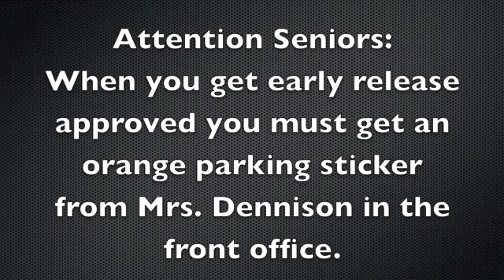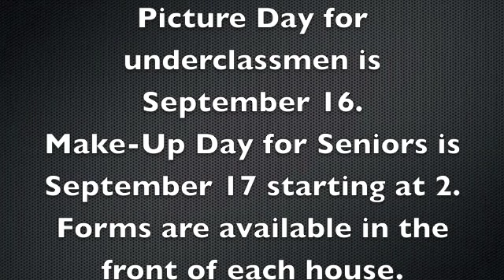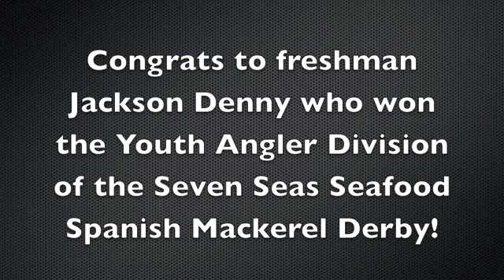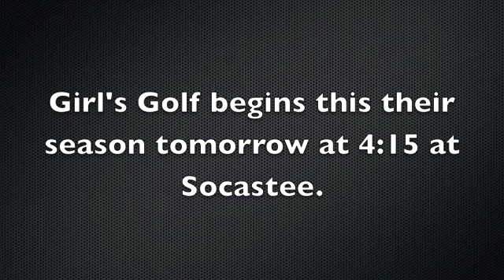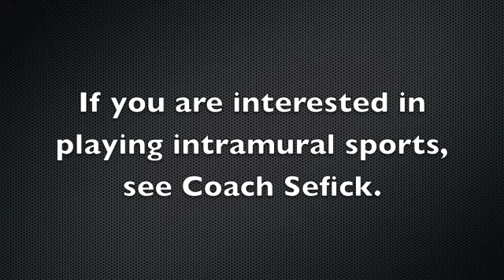Forest Fire 9 2